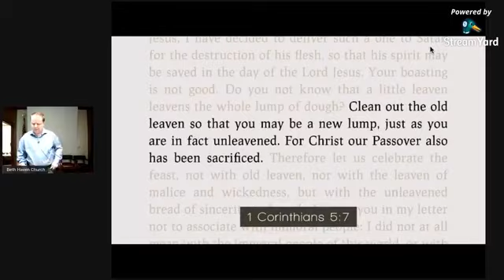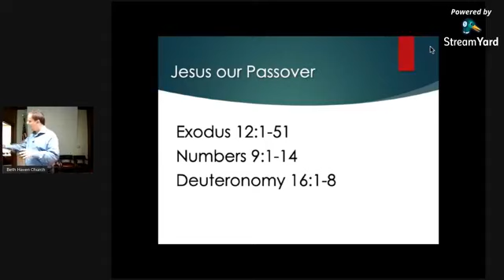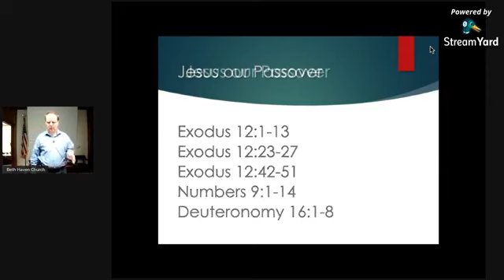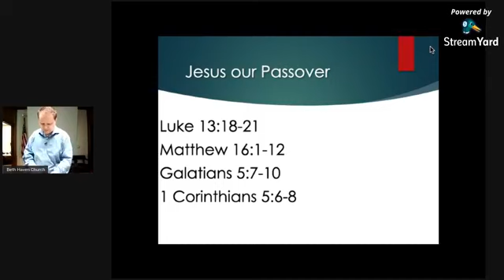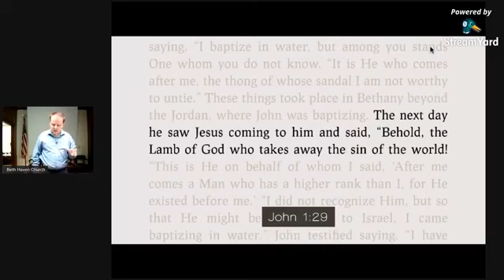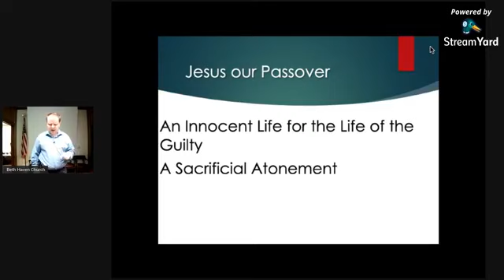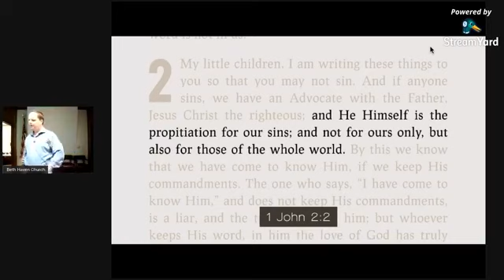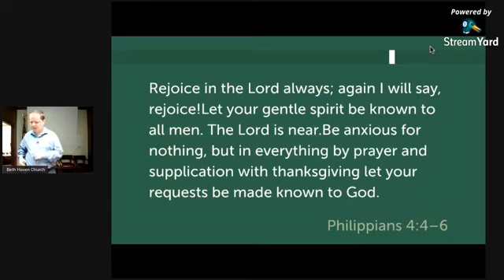Passover 2020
A Biblical review of the Passover and the impact it has upon the believer in Jesus Christ